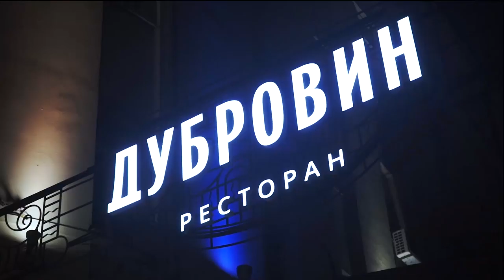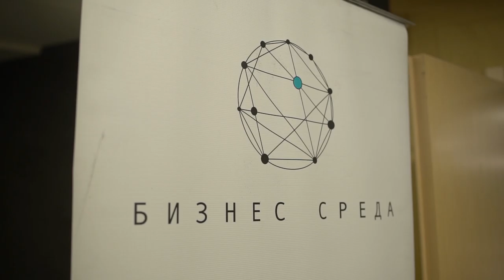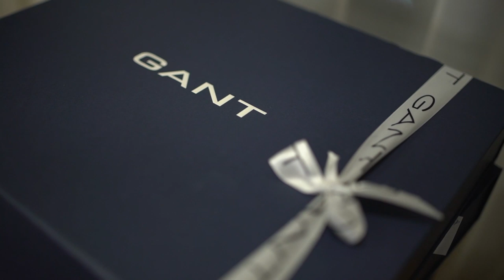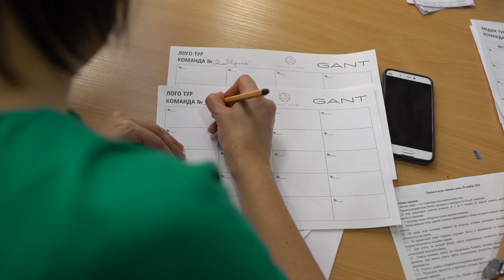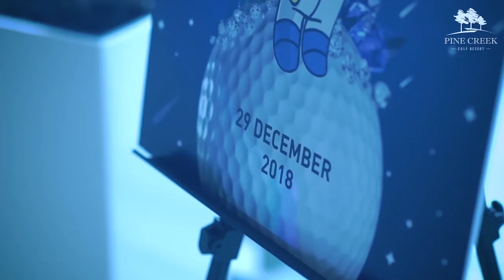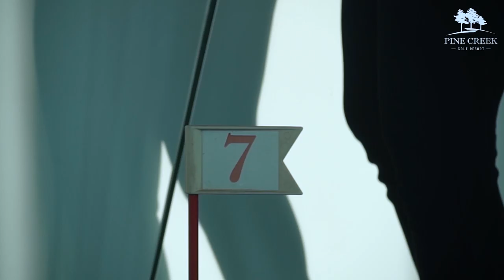VLOG #5 на заре Dubrovin, дискач с Willy Wonka, профессоры GANT и галактика Pine Creek!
В этом выпуске мы покажем насыщенный предновогодний период жизни агентства: как мы еще в ноябре спрятали актеров театра среди гостей на открытии нового ресторана русской кухни «Дубровин», отправились в сказочное путешествие на шоколадную фабрику Вилли Вонки с двойняшкам Вандой и Платоном, противопоставили команду теоретиков в лице ведущих преподавателей университетов Екатеринбурга против практиков-предпринимателей сообщества Бизнес-среда в формате бизнес квиза с брендом GANT и искали драгоценные сокровища волшебной галактики гольф-клуба Pine Creek.

1:30 Открытие ресторана русской кухни «Дубровин»
6:20 Впечатления гостей ресторана «Дубровин»
12:20 День рождение прекрасных двойняшек в стиле Вилли Вонка
15:24 Бизнес среда. Среда для достижения новых высот!
20:55 Ёлка - сокровища волшебной галактики Pine Creek.